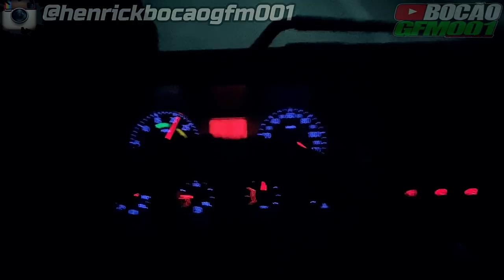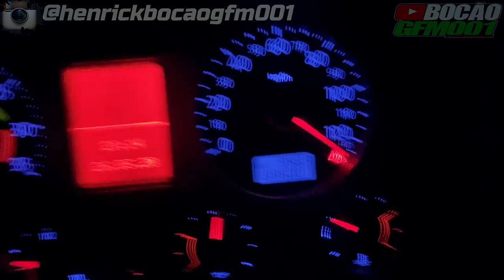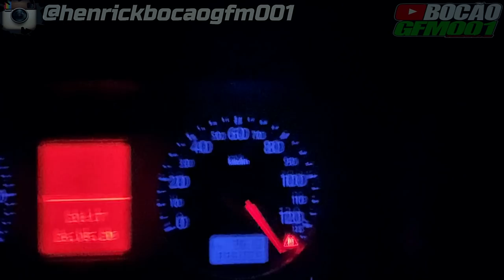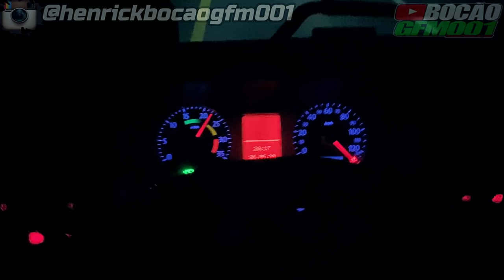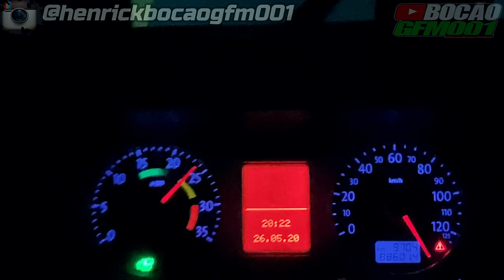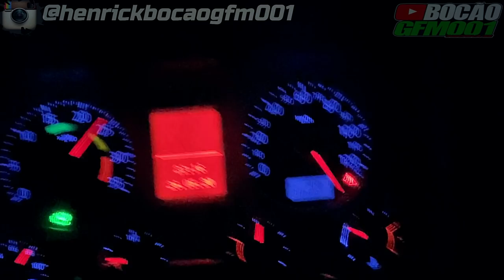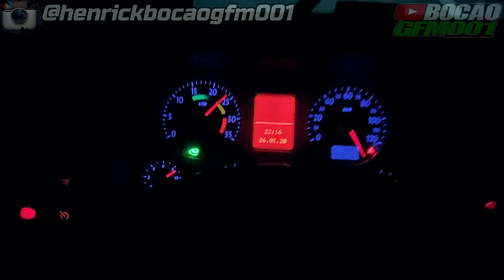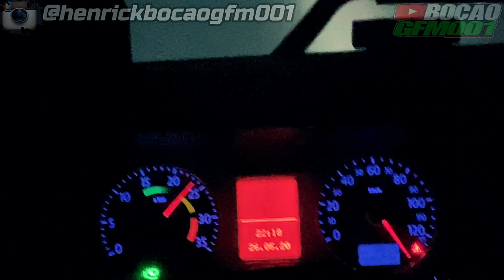FAZENDO🕪🔴POM POMm.🕪🔴DESAFIO LANÇADO + VISITA DE UM YOU TUBER 📸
▬▬▬▬▬▬▬▬▬▬▬ஜ۩۞۩ஜ▬▬▬▬▬▬▬▬▬▬▬▬
  ▓▓▓▒▒▒░░░ LEIA A DESCRIÇÃO DO VÍDEO ░░░▒▒▒▓▓▓
 ▬▬▬▬▬▬▬▬▬▬▬ஜ۩۞۩ஜ▬▬▬▬▬▬▬▬▬▬▬▬

🔴PROTEAUTO

✔Roubo ou furto e colisões

PARCEIROS🔴